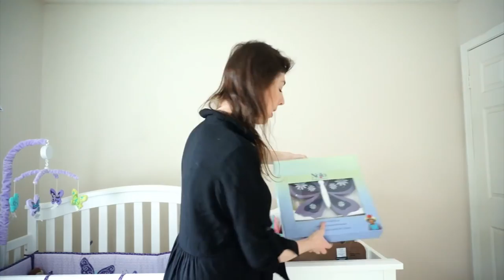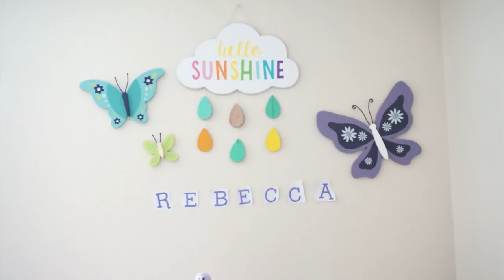Tour pelo quarto da Rebecca parte 3 | QUASE PRONTA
Está quase tudo pronto na decoração do quarto da Baby Rebecca.
faltam só alguns detalhes. Vem ver e me ajude a terminar essa decoração!